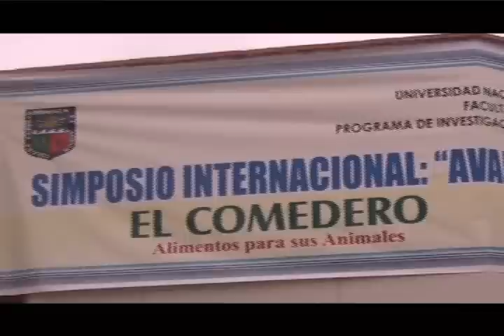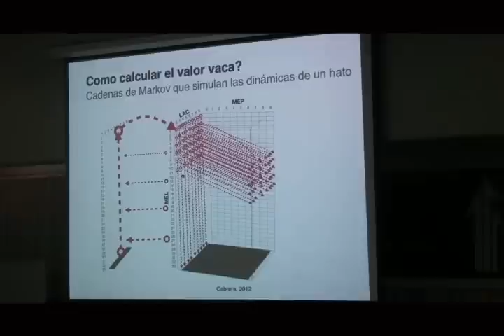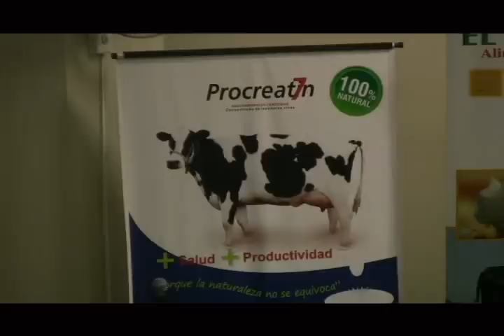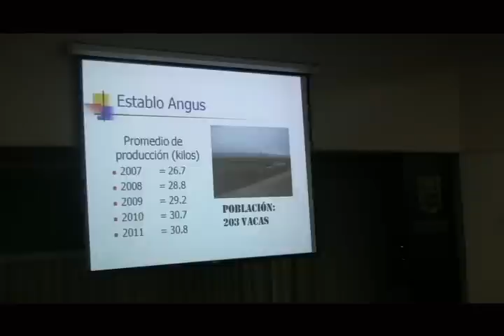Simposio Internacional de Ganadería 2012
El Simposio Internacional "Avances en producción lechera" se llevó a cabo con la gran acogida de productores, profesionales y estudiantes del sector ganadero lechero de nuestro país, quienes se hicieron presentes el pasado 28 de junio en las instalaciones de la Universidad Agraria La Molina.

Se contó con la participación de reconocidos especialistas internacionales: Dr. Michel Wattaiux (reconocido investigador y Profesor del Departamento de Ciencia Lechera de la Universidad de Wisconsin), Dr. Víctor Cabrera (Profesor del Departamento de Ciencia Lechera de la Universidad de Wisconsin), Dr. Diego González (Asesor en nutrición y producción animal para fábricas de alimento de la consultora costarricense CONUPRA SA) y Dr. Antonio García (Gerente Técnico para LFA y consultor internacional en nutrición animal).

Las palabras de bienvenida e inauguración del evento estuvieron a cargo del MSc. José Almeyda, Jefe del Programa de Investigación y Proyección Social en Leche de la UNA La Molina, programa que gestionó y organizó la realización de este interesante evento internacional.

Al Dr. Michel Wattiaux correspondió la primera ponencia de la jornada, denominada "Optimización para producir silaje de calidad". La exposición fue comentada por el Ing. Enrique Morales del establo "El Remanso" (Cañete), quien además detalló algunos puntos de acuerdo a la experiencia cotidiana en campo. Posteriormente el Dr. Wattiaux compartió con los asistentes otro tema referido al "Uso de la medición de Urea en leche para evaluar estado nutricional en vacunos".

Posteriormente la charla "Valor económico de la preñez y costo de su pérdida en hatos lecheros" fue expuesta por el Dr. Víctor Cabrera, quien dio a conocer un nuevo sistema creado para reconocer los valores económicos en una granja de ganado lechero. El MV. Roberto Evaristo de la Universidad Cayetano Heredia fue invitado a complementar esta presentación en base a su experiencia.

Luego del descanso, una nueva exposición estuvo a cargo del Dr. Diego González, cuya ponencia titulada "Avances sobre utilización de DDGS en alimentación de vacunos de alta producción" explicó las variables que deben ser tomadas en cuenta para evaluar la calidad del DDGS. Asimismo, el Dr. Antonio García presentó ante el auditorio el tema "Prevención de acidosis en vacas de alta producción", en la que detalló las estrategias preventivas a tener en cuenta para evitar la aparición de la enfermedad en los hatos lecheros.

Para concluir esta jornada técnica especializada, se realizó una Mesa Redonda en la que se trató el tema: "Problemas reproductivos en hatos lecheros de alta producción". En ella, profesionales con experiencia en diversas zonas del país compartieron los conocimientos sobre ganadería lechera adquiridos en la práctica diaria. Es así que el Ing. Prospero Cabrera de la UNA La Molina, moderador de la mesa, dio paso a las exposiciones de la Srta. Roxana Belón (Arequipa), MV. Elías Flores e Ing. Alfredo Vidal (Cañete), cuyos temas fueron "Gestión en establos para mejorar la fertilidad del rebaño", "Estrategias para el control de enfermedades que afectan la fertilidad de vacas" e "Índices reproductivos alcanzables en hatos lecheros de alta producción bajo un sistema típico de la costa", respectivamente.